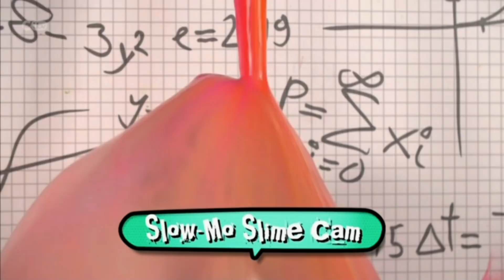Scrambled Arielle gunged 2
Arielle Free gets gunged for the second time this series on Scrambled.